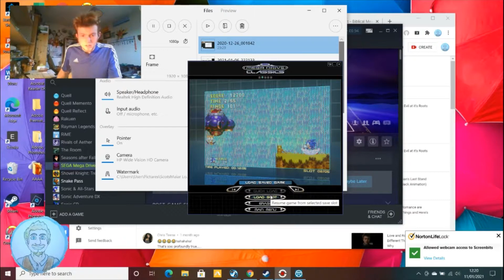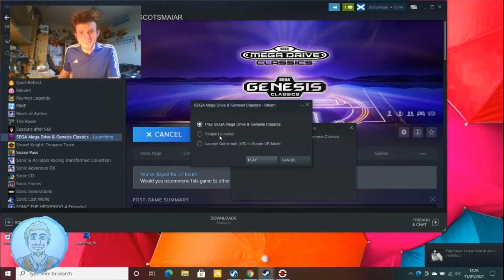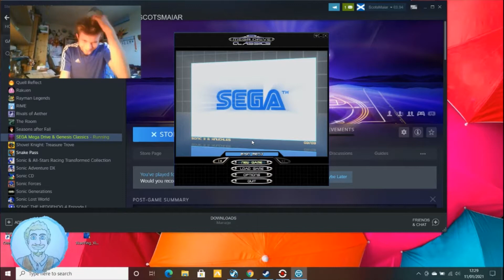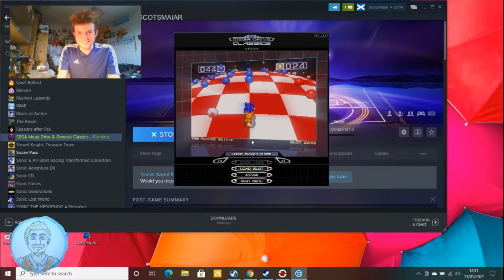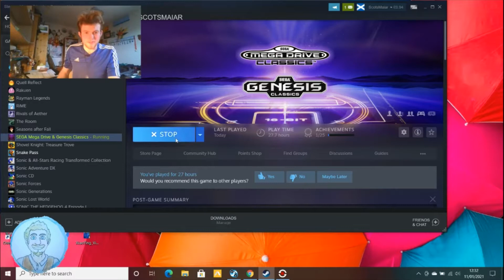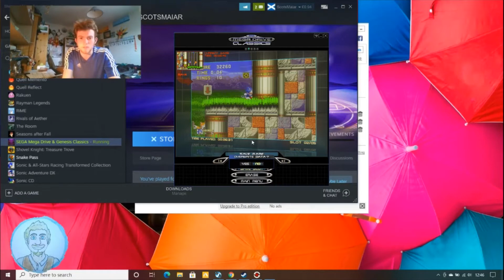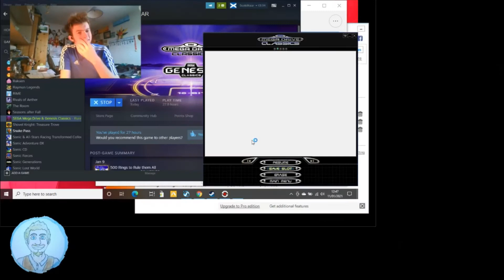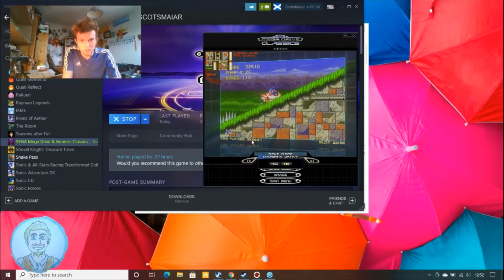ScotsMaiar plays Sonic 3 Part 2